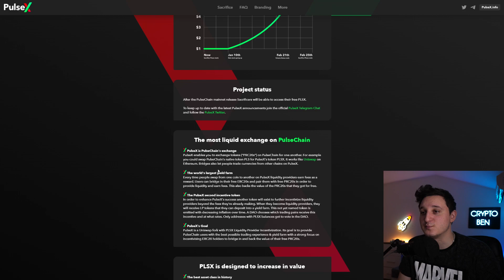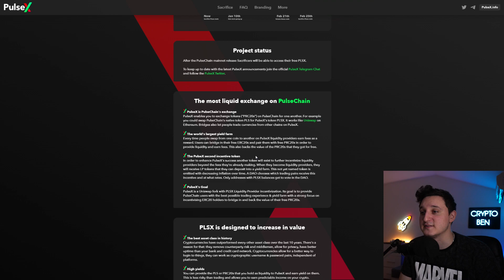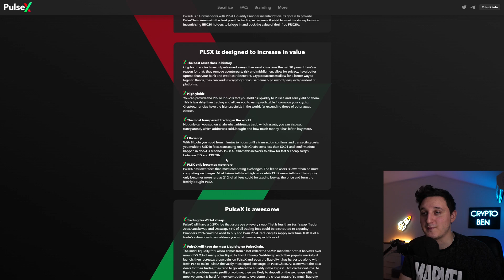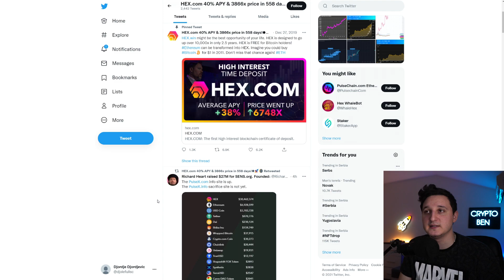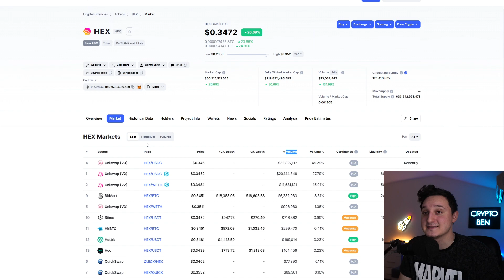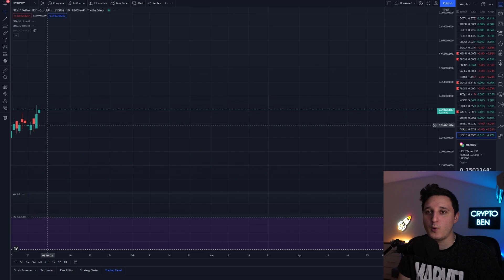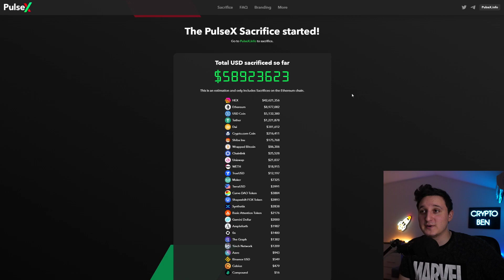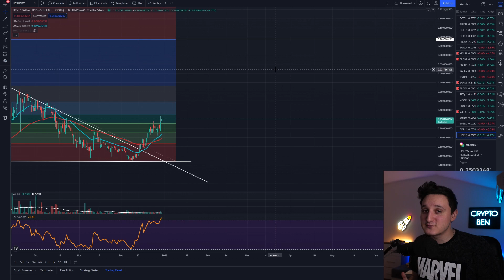PULSEX SACRIFICE HIT $200M ! HEX NEXT PRICE TARGET ! HEX PRICE PREDICTION 2022